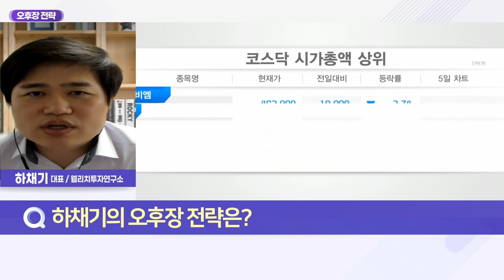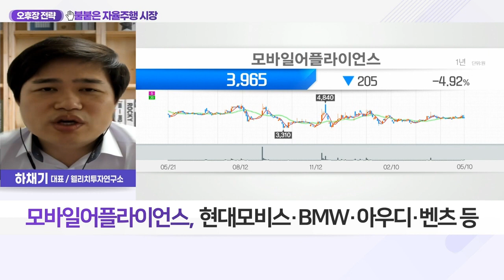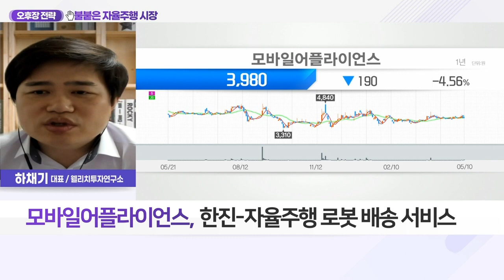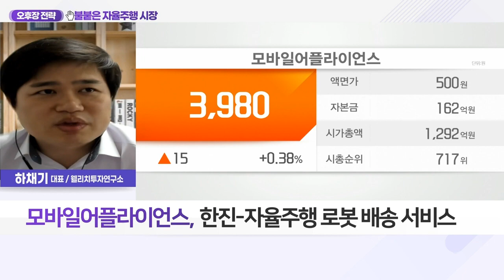모바일어플라이언스(087260)... 불붙은 자율주행 시장_오후장 전략 (20220510)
Q. 자율주행車 상용화 눈앞, 시장 전망&투자 전략은?
- 자율주행차 시장, 연평균 41%↑ 성장 전망
- 완성차 업체 레벨3 출시 경쟁, 관건은 레벨4 상용화
- 尹정부 미래 먹거리 ‘모빌리티’ 선정
- 2027년 완전 자율주행 상용화 목표
- 상용화에 필요한 인프라·법‧제도·실증기반 마련 약속
- 5년 후 완전 자율주행·3년 후 UAM 상용화 방침
- 자율주행 관련 기술 발전에 탄력 전망
- 해외 레벨3 실제 주행 가능 법률적 요건 구축
- 韓 기술 개발 환경·규제 개선 해외보다 더뎌

- 스마트 자율주행 솔루션 전문 기업
- 스마트 자율주행 관련 제품 생산
- 주요 고객사로 글로벌 완성차 업체
- 현대모비스·BMW·아우디·벤츠 등
- 한진-자율주행 로봇 배송 서비스